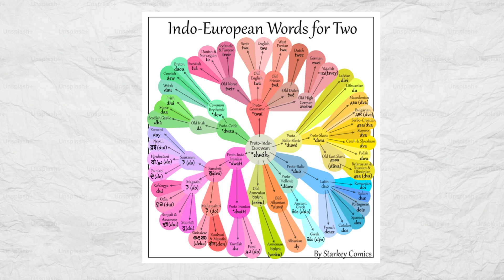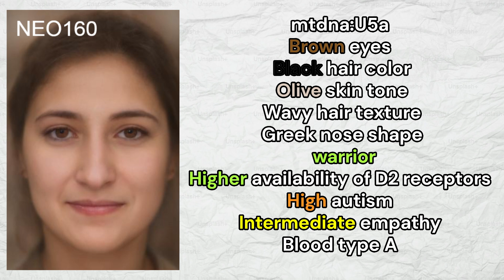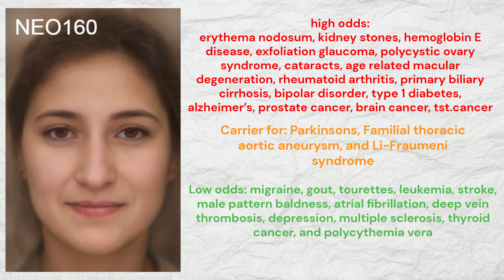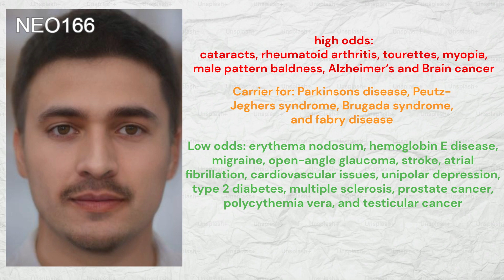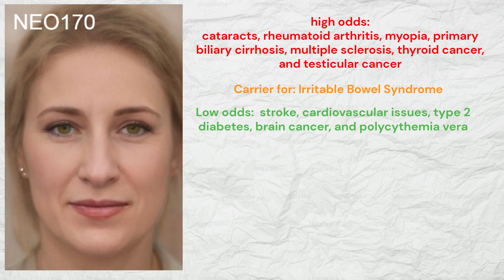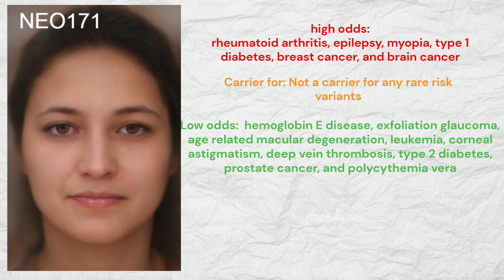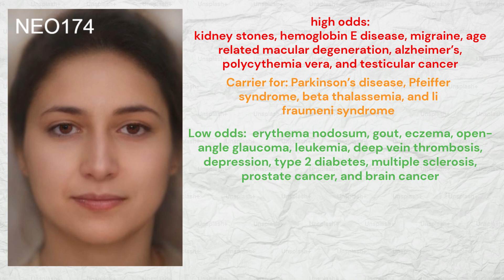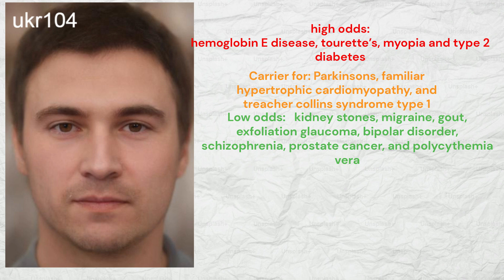Genetics of Proto Indo Europeans - Sredni Stog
The Sredni Stog culture, circa 45 to 35 centuries before the common era, was a pivotal archaeological culture of the Pontic-Caspian steppe, known for its contributions to the development of Indo-European societies. Situated between the Dnieper and Don rivers, it represents a transitional phase in the prehistory of the Eurasian steppes, preceding the Yamnaya culture.
  The Sredni Stog people lived in small, semi-nomadic communities, combining subsistence strategies of farming, herding, and hunting. They raised cattle, sheep, and goats while practicing early forms of agriculture. Fishing and hunting supplemented their diet. Settlements were typically small, consisting of a few extended family groups. Evidence suggests an egalitarian society, though burial practices hint at emerging social stratification. Sredni Stog is one of the earliest cultures associated with horse domestication. Their use of horses likely facilitated mobility and the spread of their cultural and genetic legacy across the steppe.
  The Sredni Stog people are widely considered early speakers of a Proto-Indo-European language, though it is unclear how closely their language resembled later Indo-European dialects.
  Genetic studies have revealed an abundance of mitochondrial haplogroups U5a and U2e among individuals associated with the Sredni Stog culture. Two of the oldest European lineages, U5a and U2e, are linked to Paleolithic and Mesolithic European hunter-gatherers, reflecting the deep roots of Sredni Stog ancestry in Europe.
 The Sredni Stog population showed a blend of European hunter-gatherer (EHG) and Caucasus hunter-gatherer (CHG) ancestry. This genetic mixture is believed to have formed the basis of the Yamnaya genetic profile, which later spread across Eurasia during the Indo-European expansions.
Sredni Stog ceramics were utilitarian but exhibited regional stylistic variations, linking them to both steppe and early agricultural traditions.
Early evidence of wheeled vehicles and tools associated with animal husbandry suggests a culture on the cusp of transformative technological change.
  For this video, I gathered the raw DNA of 6 sredni stog individuals, 5 of them from Russia and 1 from Ukraine. I ran their raw DNA through my Trait Predictor tool for DNA analysis.